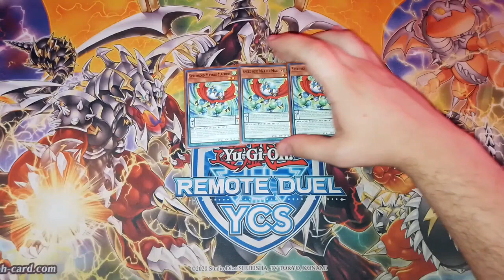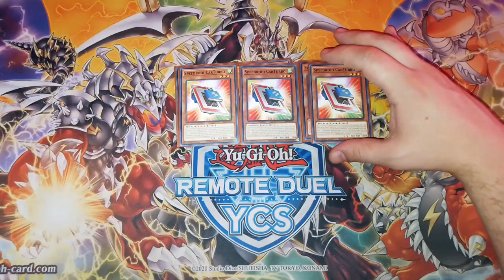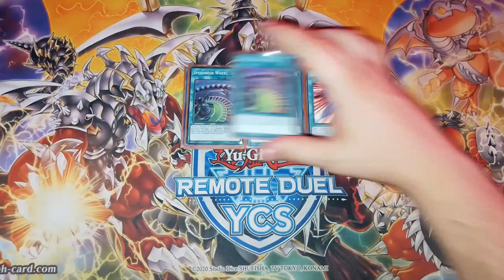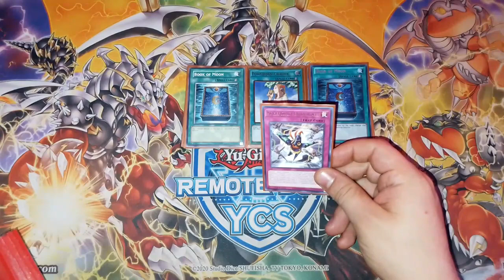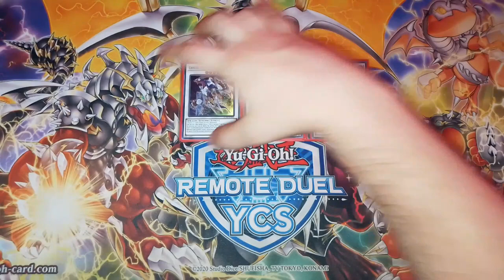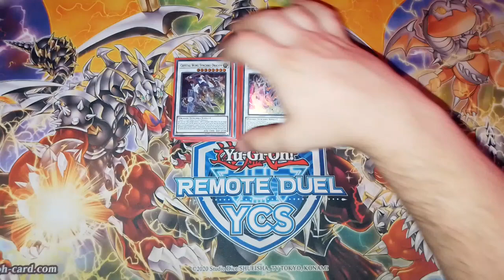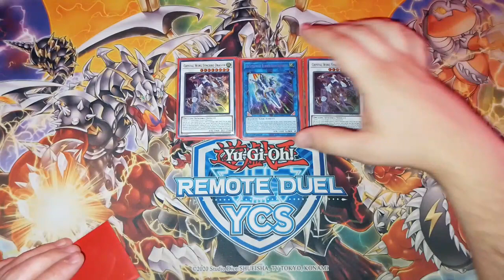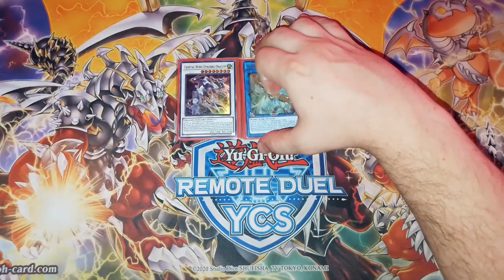Deck Profile Speedroid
Muchísimas gracias por tomarte un poco de tu tiempo para ver el vídeo 😁 en verdad lo aprecio demasiado.

Espero de corazón que te diviertas mucho con el mismo y si querés apoyarnos a seguir creciendo con tu like, tu comentario y tu suscripción creeme que para nosotros vale oro ❤️